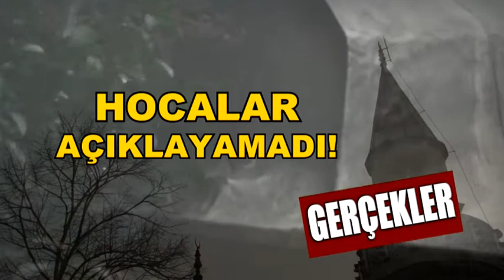GERÇEKLER TABUTLU CAMİ PERŞEMBE 23:15'TE TVEM'DE